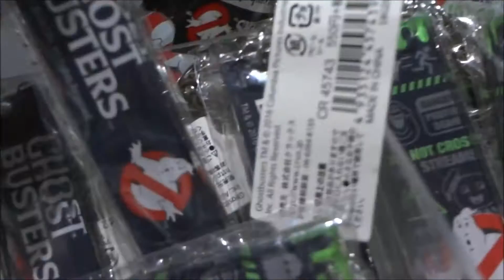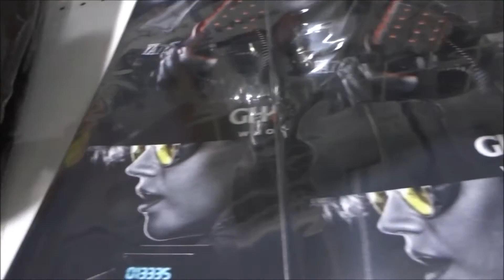ゴーストバスターズ 劇場限定グッズ (3) クリステン・ウィグ メリッサ・マッカーシー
●ゴーストバスターズ 劇場限定グッズ (3)
2016年8月19日公開
クリステン・ウィグ エリン・ギルバート 友近
メリッサ・マッカーシー アビー・イェーツ 渡辺直美
ケイト・マッキノン ジリアン・ホルツマン
レスリー・ジョーンズ パティ・トーラン
クリス・ヘムズワース ケヴィン 森川智之
アンディ・ガルシア ブラッドリー市長
セシリー・ストロング ジェニファー・リンチ
ニール・ケイシー ローワン・ノース
チャールズ・ダンス ハロルド・フィルモア
マイケル・ケネス・ウィリアムズ ホーキンス
マット・ウォルシュ ローク
マイケル・マクドナルド ジョナサン
エド・ベグリー・ジュニア エド・マルグレイヴ
スティーヴ・ヒギンズ ディーン
トビー・ハス スティーヴンソン
ネイト・コードリー グラフィティアーティスト
ダン・エイクロイド  タクシー運転手
ビル・マーレイ  マーティン・ハイス
アーニー・ハドソン  ビル・ジェンキンス
アニー・ポッツ  ホテルのフロント係
シガーニー・ウィーバー  レベッカ・ゴーリン
オジー・オズボーン  本人
アル・ローカー 本人
監督 ポール・フェイグ
脚本 ポール・フェイグ
     ケイティ・ディポルド
原作『ゴーストバスターズ (1984年版)』
製作 エイミー・パスカル
      アイヴァン・ライトマン
製作総指揮 ポール・フェイグ
ヤング・アダルト・ニューヨーク(2016年7月22日公開)
トランボ　ハリウッドに最も嫌われた男(2016年7月22日公開)
ミモザの島に消えた母(2016年7月22日公開)
ロスト・バケーション(2016年7月22日公開)
ロング・トレイル！(2016年7月30日公開)
アンフレンデッド(2016年7月30日公開)
ジャングル・ブック(2016年8月11日公開)
きみがくれた物語(2016年8月13日公開)
ゴーストバスターズ(2016年8月19日公開)
ダーティー・コップ(2016年8月20日公開)
沈黙の粛清(2016年8月20日公開)
ミュータント・ニンジャ・タートルズ：影‹シャドウズ›
リトル・ボーイ　小さなボクと戦争(2016年8月27日公開)
ライト／オフ(2016年8月27日公開)
グランド・イリュージョン　見破られたトリック
セルフレス／覚醒した記憶(2016年9月1日公開)
アスファルト(2016年9月3日公開)
キング・オブ・エジプト(2016年9月9日公開)
スーサイド・スクワッド(2016年9月10日公開)
コロニア(2016年9月17日公開)
ザ・ビートルズ～EIGHT DAYS A WEEK‐The Touring Years
ハドソン川の奇跡(2016年9月24日公開)
白い帽子の女(2016年9月24日公開)
メカニック：ワールドミッション(2016年9月24日公開)
スーパーメンチ -時代をプロデュースした男！-
Hiroshima Prefecture
Itsukushima Shrine
 毎日投稿
広島youtuber
次世代 youtuber
１日10万回再生
１００万回以上再生されている動画、チャンネル